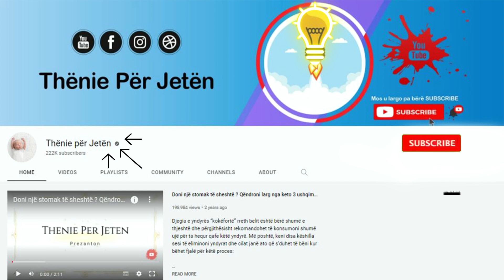Nëse vuani nga diabeti, ja si të përdorni këto receta për të ulur sheqerin në gjak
Një dietë të pasur me fruta, perime, peshk dhe zarzavate mund të ndihmojë për të shmangur fillimin e diabetit. Nëse jeni mbipeshë, humbisni edhe pesë kg për të reduktuar ndjeshëm mundesine e diabetit duke përmirësuar mirëqenien e përgjithshme të trupit tuaj. Ushqime si fruta, perime, bishtajore, drithërat, ndihmojnë për të kontrolluar nivelin e sheqerit në gjak. Tridhjetë minuta në ditë ushtrime fizike janë të mjaftueshme për të kontrolluar peshën e trupit dhe nivelin e sheqerit.

A diet rich in fruits, vegetables, fish and greens can help to avoid the onset of diabetes. If you are overweight, lose even five kilograms to significantly reduce the possibility of diabetes while improving the overall well-being of your body. Foods such as fruits, vegetables, legumes, cereals, help to control the level of sugar in the blood. Thirty minutes a day of physical exercise is enough to control body weight and sugar level.